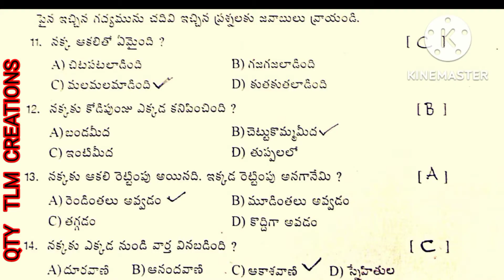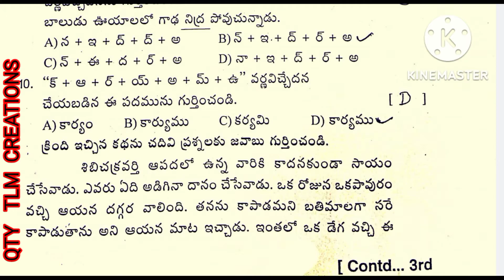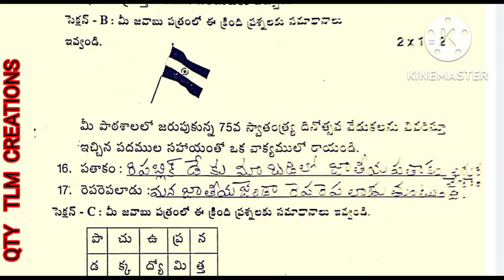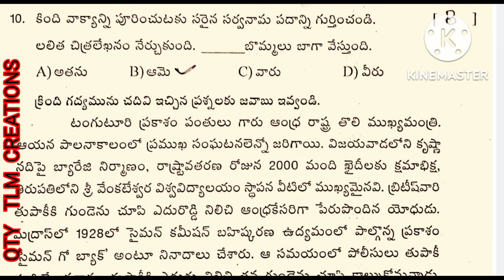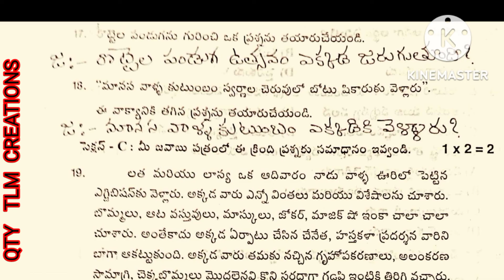CBA( FA-1)2022- 3rd,4th & 5th classes Telugu Answer key